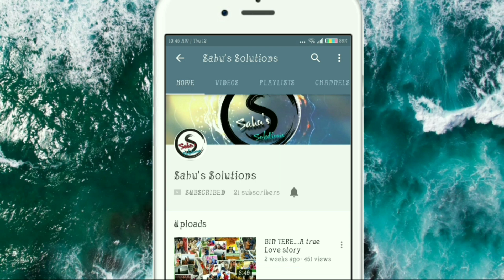Explosion Box | Scrap book | DIY paper craft